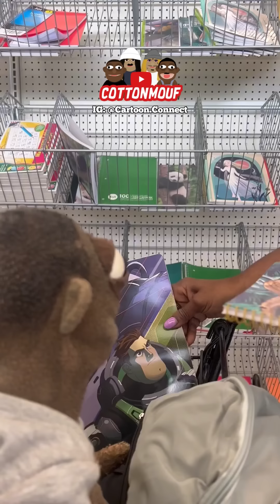How lil kids be when you take them back to school shopping 😂